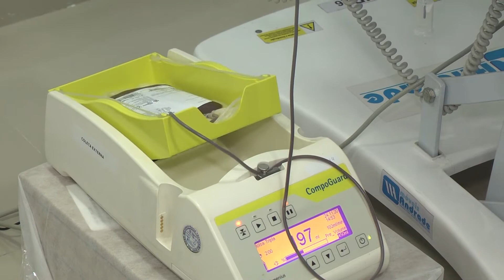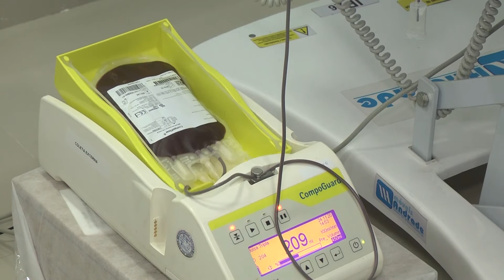Dia Nacional do Doador Voluntário de Sangue: Hemose celebra a data com uma série de ações